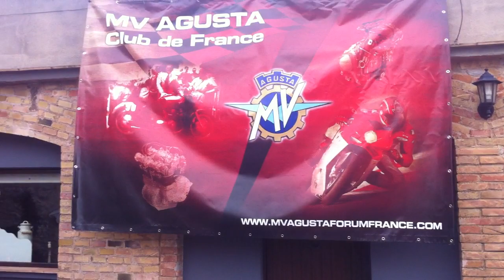CC 008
MV AGUSTA 350 B/GT